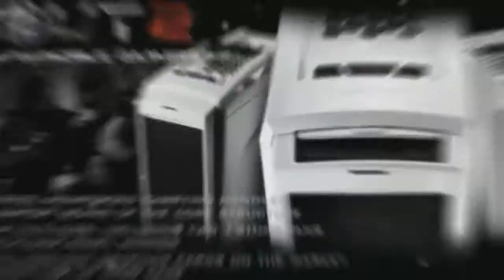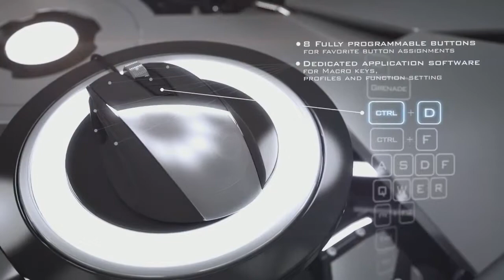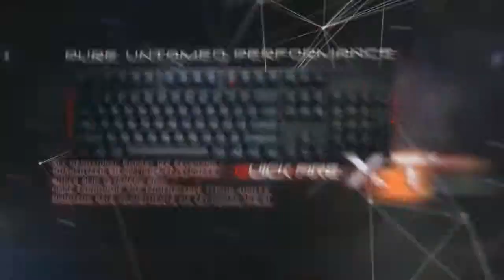CM Storm Leaders Championship 2014 GRAND FINALS - Invasion E-sports vs Leap Gaming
Leap Gaming gets another go at the first prize after beating Nara Stacks, and they take on Invasion for the Grand Prize of 5 x CM Storm Quickfire Stealth Mechanical Keyboard.
Hosted on the Verylag Network

Checkout Verylag!
For coverage of competitive E-sports in Malaysia,

Commentated By Wendol